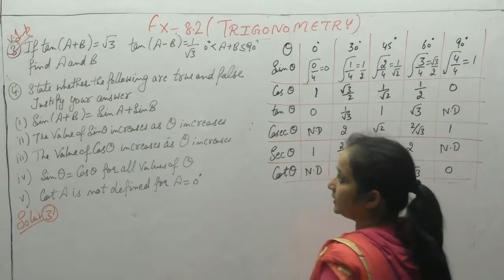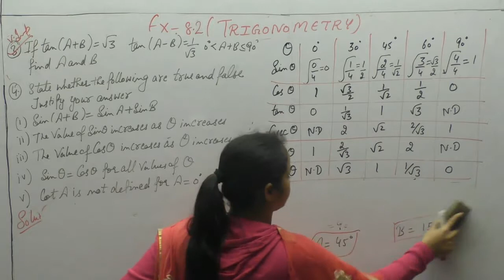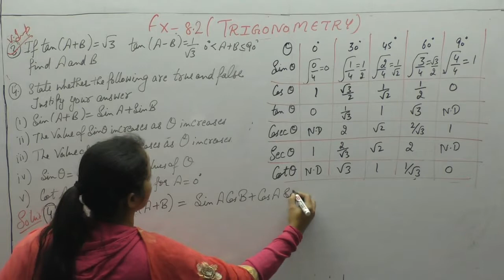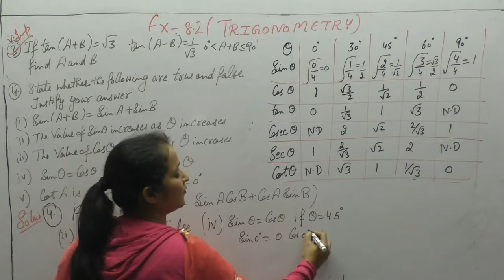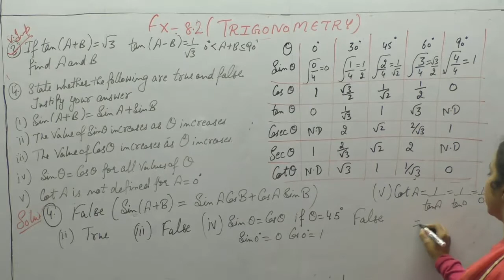Ncert Class 10- Chapter-8 Introduction To Trigonometry (Video-6)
This video contains solutions of Chapter-8 Introduction To Trigonometry  of NCERT Class 10. Solutions of Questions - 3,4   Of Ex-8.2